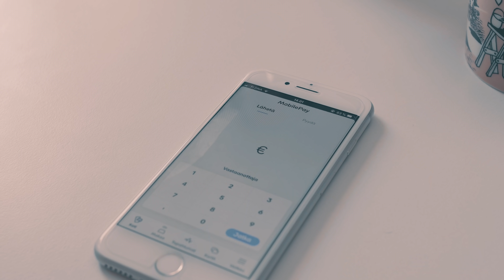KAHVIPÖYTÄKESKUSTELUT || BLOKESS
Kolme jätkää. Kolme mielipidettä rahasta.

Video tehty kaupallisessa yhteistyössä MobilePayn kanssa.

Kuvaus / Edit: Tino Partanen
Ääni: Miika Romppanen

Ja meidän omat tilit Instagrammista:
Matti: @mattiemil
Jussi: @jussicruise
Martin: @martinkalliola

Ja snäppitsätistä:
Matti: @mattiemil
Jussi: @jussiesko
Martin: @kalliolamartin